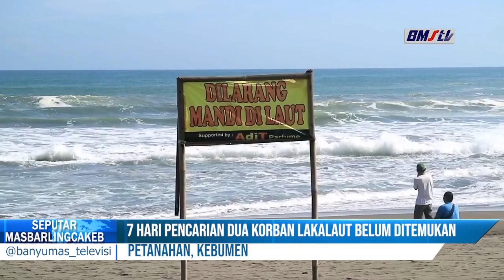7 HARI PENCARIAN DUA KORBAN LAKALAUT BELUM DITEMUKAN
SAJIAN BERITA YANG AKTUAL, BERIMBANG, SERTA UPDATE SETIAP HARI HANYA DI PROGRAM SEPUTAR MASBARLINGCAKEB.

SEPTI FAJARWATI : 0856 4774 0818
EDHI WAHYU : 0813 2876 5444
SLAMET RIYADI : 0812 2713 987
RIA SAKTI UNGGU : 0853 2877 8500